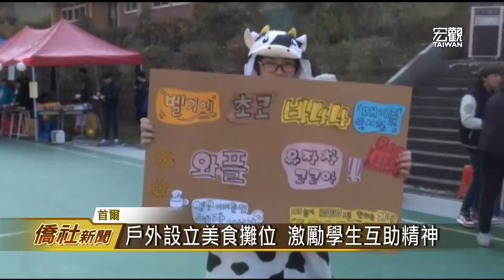漢城華僑中學園遊會 激發學生潛能—宏觀僑社新聞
漢城華僑中學新任校長于植盛上任後，對教育與校務進行大幅度改革。日前舉辦首次由班聯會主導的園遊會，分別在籃球場與大禮堂設立跳蚤市場攤位。學生們花費三天三夜的時間，推出各種美食等等，激勵學生們的互助精神，讓學校更具創造力。

臺灣宏觀電視 黃群 (編輯 何晏齊)
韓國首爾 採訪報導

➨更多宏觀影片：
《新聞類》